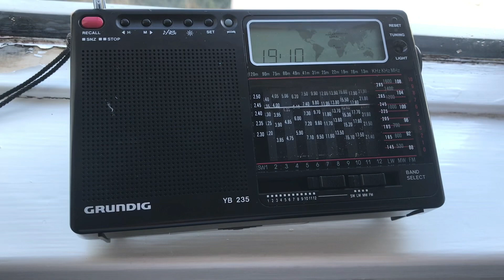Can anyone tell me what this means?radio